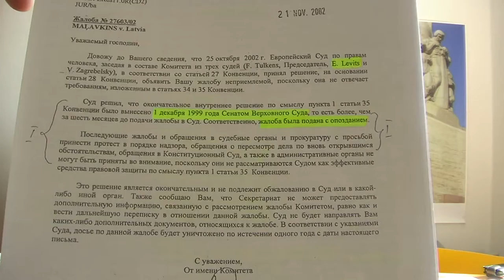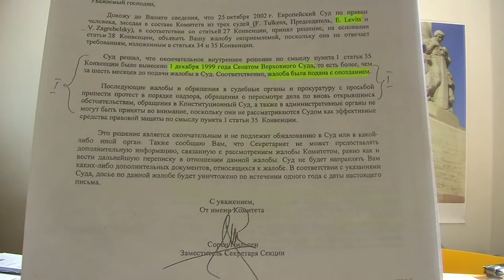Latviešu Biedrības Tautu Līgas kom. uzruna Kr. un Ang. 16.07.15 1/3